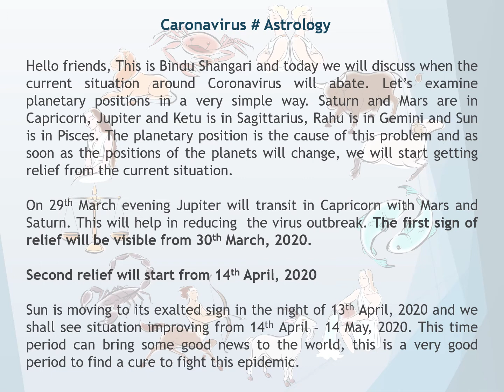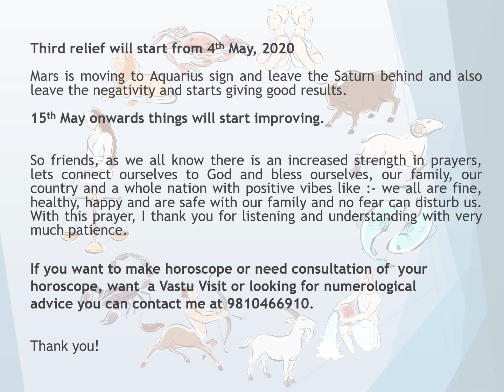Coronavirus#Astrology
Relief from Covid19 situation.